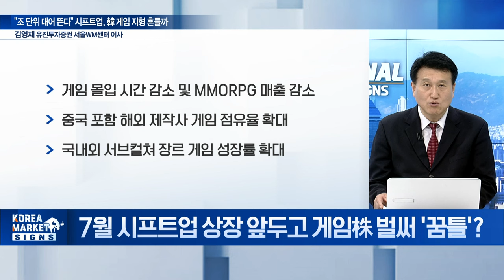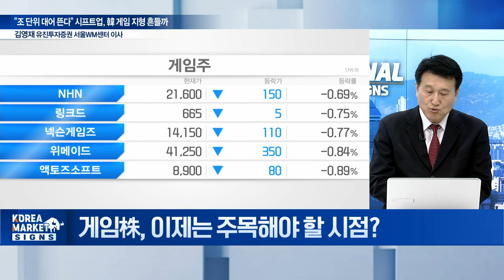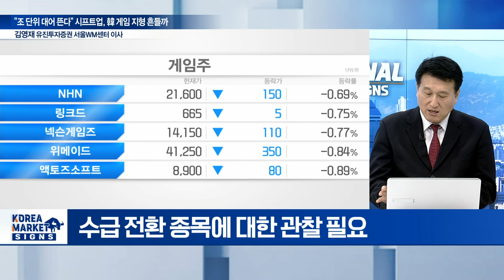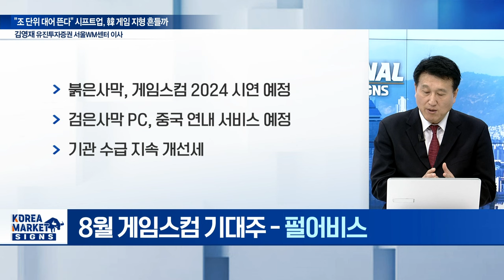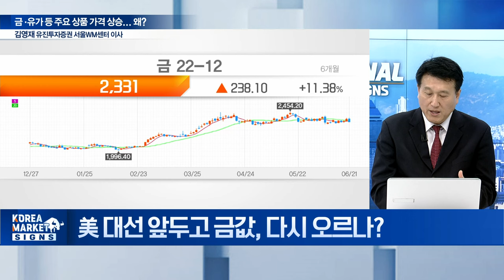"조 단위 대어 뜬다"... 시프트업, 韓 게임 지형 흔들까 / 김영재 유진투자증권 서울WM센터 이사 | Market Signal (20240624)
주제1: "조 단위 대어 뜬다" 시프트업, 韓 게임 지형 흔들까
Q. 7월 시프트업 상장 앞두고 게임株 벌써 '꿈틀'?
Q. '조 단위' 게임사 등장에 하반기 게임株 반등 시작?
Q. 게임株, 이제는 주목해야 할 시점?
Q. 게임株, 이제는 모아가자?

주제2: 금·유가 등 주요 상품 가격 상승... 왜?
Q. 美 대선 앞두고 금값, 다시 오르나?
Q. 국제 유가 상승세... 이제 시작이다?